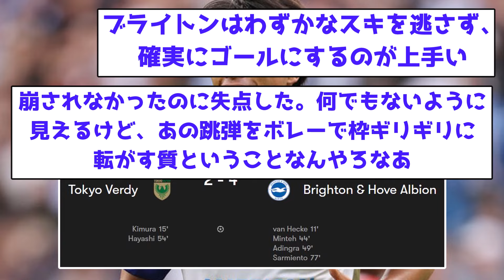【神試合】ブライトン対ヴェルディ、壮絶な打ち合いの神試合に！！